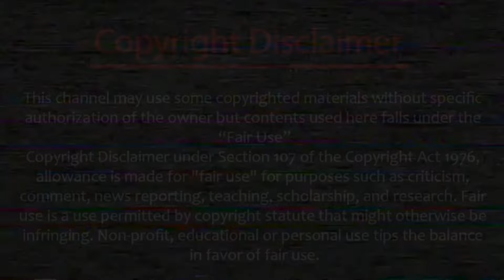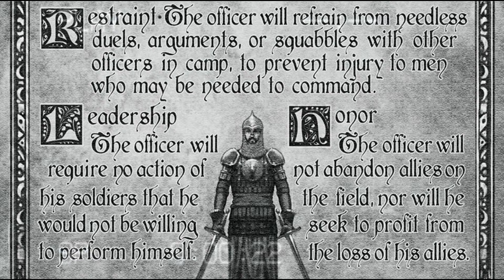The Five Primary Kingdoms Of Roshar | The Stormlight Archive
In today's Cosmere Lore video, we'll be discussing the main kingdoms from Brandon Sanderson's Stormlight Archive series.

I recently made videos on Vorinism from the Stormlight Archive as well as the planet of Roshar. And while I am happy with what was covered in those videos, I’ve increasingly become aware of just how deep the Roshar rabbit hole goes. There’s just so much to explore in the Stormlight Archive novels and I doubt I’d ever run out of things to talk about. In light of this revelation, I thought I should at least cover more cultural topics from these books.

That’s when I realized just how much there is to cover when there are so many different cultures on Roshar. Before I can even think about covering more specific topics, I need to at the very least cover some of the major kingdoms that can be found on Roshar.

So today, we’ll be covering some of the major kingdoms that can be found on Roshar and what makes them unique in both achievement and culture.

|| Socials ||

|| Music ||